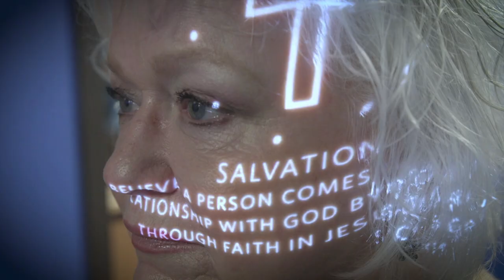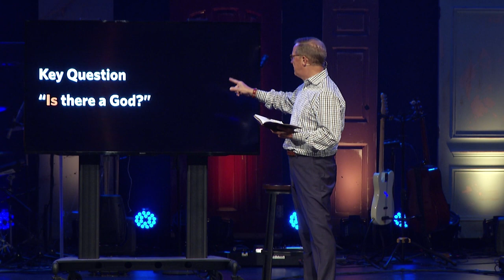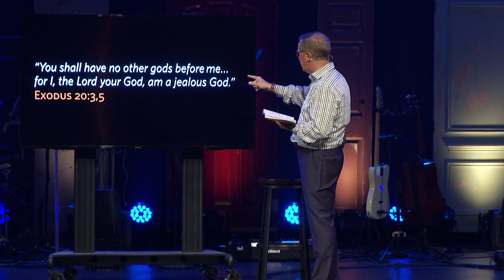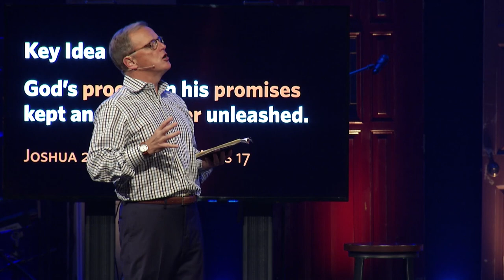Believe | God | 09-16-18 - Randy Frazee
Key Question

Not, Is there a God?...but, Who is God?

Proof there is a God is found in creation. (Ps. 19:1-4; Romans 1:20)

Key Idea

I believe the God of the Bible is the only true God – Father, Son and Holy Spirit.

God’s proof is his promises kept and his power unleashed. (Joshua 24; 1 Kings 18:16-40, Acts 17:16-34)

God proved he was your God when kept his promise to you by providing the way back to him through Jesus Christ.

God proved he was your God when he unleashed his power and raised Jesus from the dead.

Who do you believe is the only true God? Write your answer below -